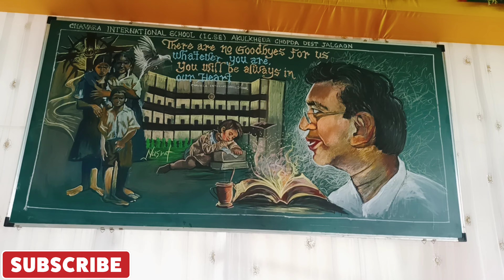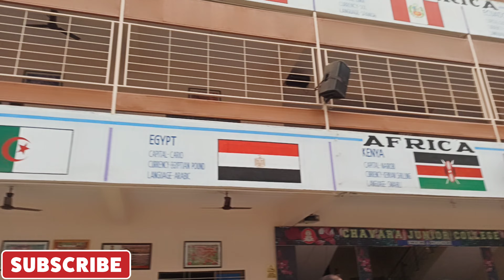We miss you 🥺🥺 || farewell party aur enjoyment 💖🥳 || Daily School Vlog farewellvlog Vlog - 115 😘